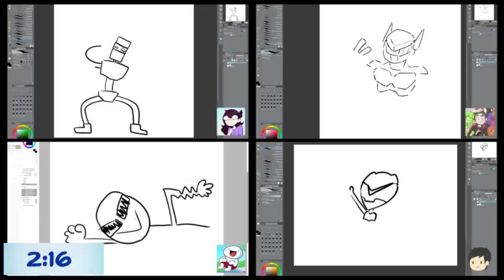Zelda Twilight Princess - 34 - Bee The Change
Arin berates his local Target associate for his part in the mass extinction of bees

Click to buy your tickets before they sell out!